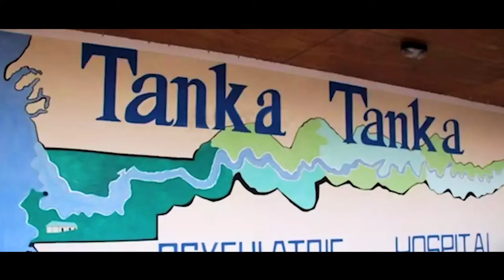Treating Mental Illness (Jola)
There is much stigma and uncertainty surrounding how to treat mental illness. Many families in The Gambia bring the person to a traditional healer. If they however are not familiar with mental illness the treatment could make the symptoms worse. Treating mental illness involves a doctor, patience, and understanding. Cinatrix Media led a campaign together with its partners The Ministry of Health The Gambia, Girls for the Future, Paradise Foundation, YMCA The Gambia, and Supportive Activist's Foundation funded by the Davis Project's for Peace to break the stigma and misinformation surrounding treating mental illness.